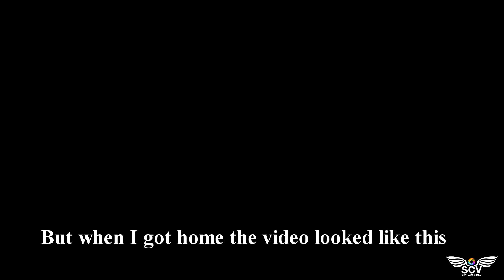Strange things happened when I filmed a STONE CIRCLE. HISTORY BY DRONE..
PLEASE WATCH IN FULL HD TO SEE THE REAL EFFECTS
Very short film .
HISTORY BY DRONE SERIES...unused footage
HISTORY IN OUR HILLS...
I have put this video together to show you what happened to my video footage when I tried to film a stone circle,
That's what I get for flying on 13th at a stone circle. LOL

Please let me know if you see any of my videos being posted anywhere or used anywhere as these are now being stolen and used for profit.